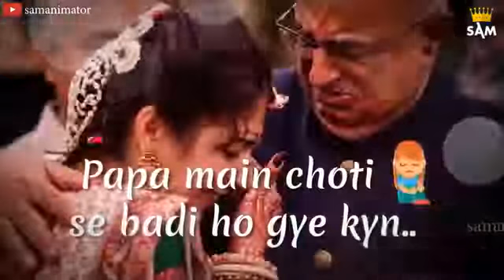Happy daughters day whatsapps status video